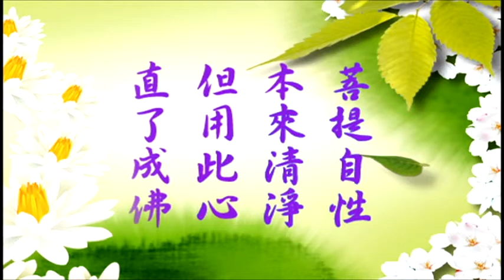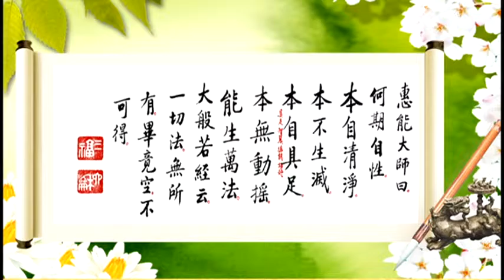六祖壇經(謝萬軍老師)#065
聽吾偈曰。無上大涅槃。圓明常寂照。凡愚謂之死。外道執為斷。諸求二乘人。目以為無作。盡屬情所計。六十二見本。妄立虛假名。何為真實義。惟有過量人。通達無取捨。以知五蘊法。及以蘊中我。外現眾色像。一一音聲相。平等如夢幻。不起凡聖見。不作涅槃解。二邊三際斷。常應諸根用。而不起用想。分別一切法。不起分別想。劫火燒海底。風鼓山相擊。真常寂滅樂。涅槃相如是。

六祖惠能大師法寶壇經
世界電視台於每週六、日 下午七點播出

主講人簡介: 謝萬軍老師，目前義務擔任華藏電視台、世界電視台及中華傳統文化教育基金會執行長一職­­，在美期間喜經淨空老和尚引入佛門，主動學習並擔任維那師長達十五載，畢生全力以推­廣­儒釋道教育及建構和諧社會、禮義家邦為志業。

謝萬軍老師微信號(We Chat):  Yoshida86868